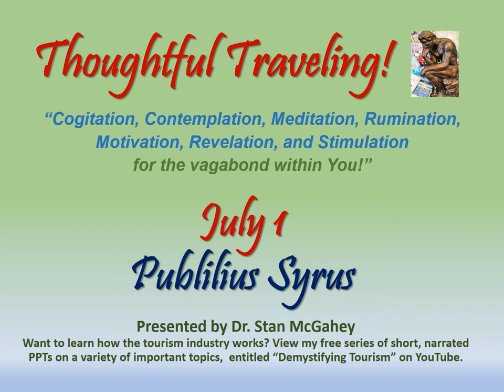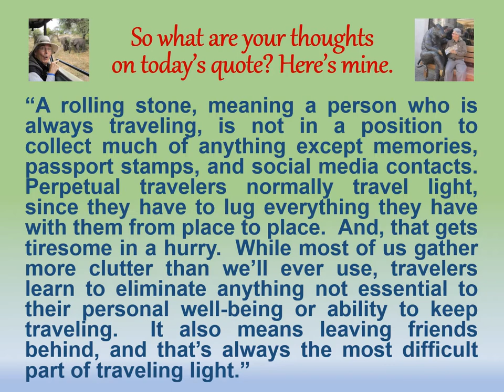Thoughtful Traveling ~ July 1 (Pubilius Syrus)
Greetings Thoughtful Travelers!  Welcome to today’s thought for July 1st!

It’s by Publilius Syrus, an Assyrian slave in Rome who wrote moral sayings.  He lived from 85 to 43 BC.

Perpetual travelers normally travel light, since they have to lug everything they have with them from place to place.  And, that gets tiresome in a hurry.  While most of us gather more clutter than we’ll ever use, travelers learn to eliminate anything not essential to their personal well-being or ability to keep traveling.  It also means leaving friends behind, and that’s always the most difficult part of traveling light.”